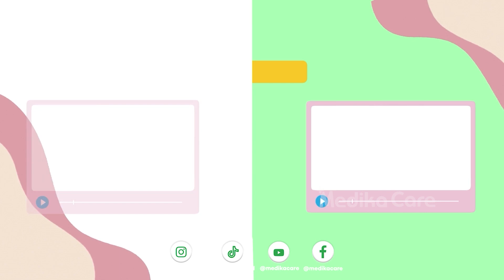Senam Promil Bersama Bidan Adinda, Amd, Keb - Medikacare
Senam Program Hamil untuk meningkatkan Kesuburan.

NOTE !!!
Share Video - video Medikacare, dengan catatan :
 * Tidak dimonetize.